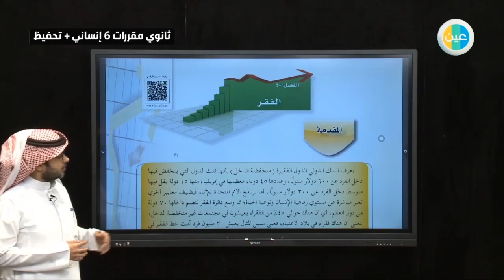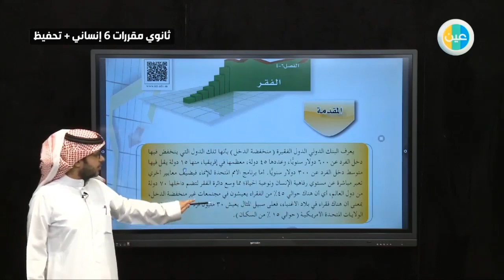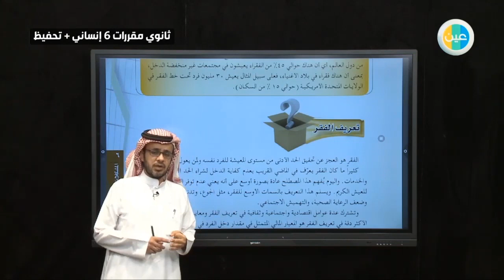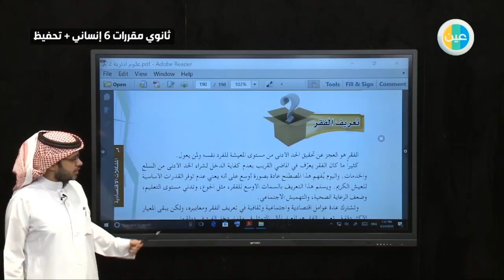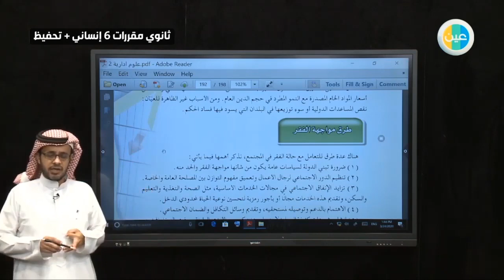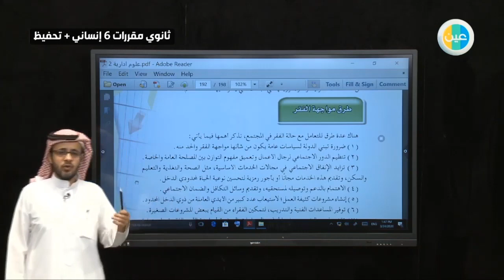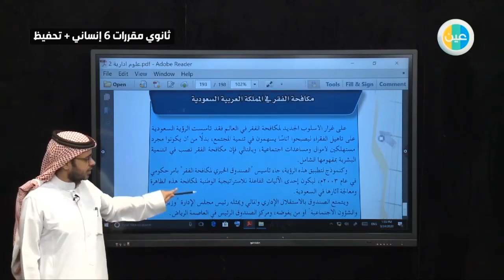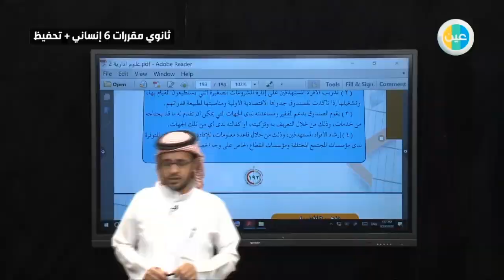دروس عين - الفقر – علوم إدارية 2 – مقررات ثالث ثانوي إنساني وتحفيظ